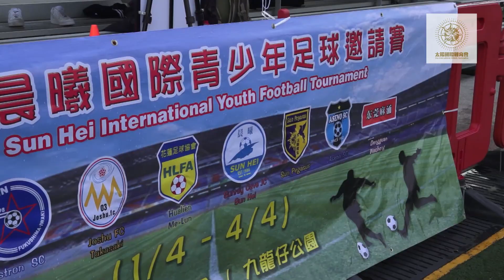2014國際青少年足球邀請賽碟賽決賽 ﹣ 太陽飛馬 對 高崎